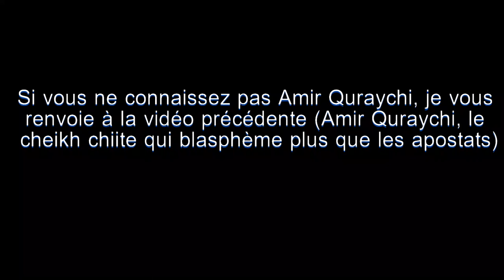Amir Quraychi 2 : Le prophète qui pi**e sur les ordures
Music Info : "Lurking Sloth" by Alexander Nakarada